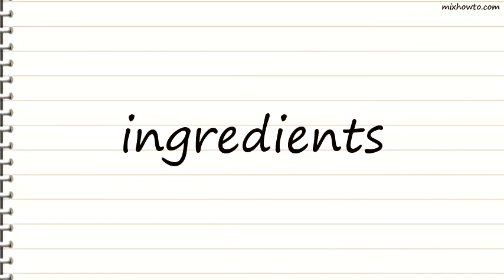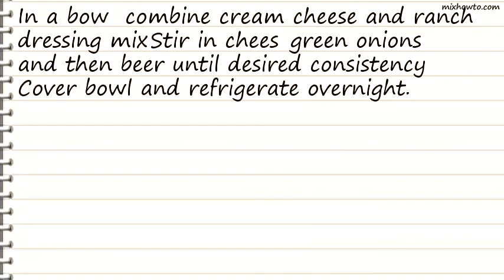Recipe Beer Cheese Dip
INGREDIENTS:
-2 (8 ounce) packages cream cheese , softened
●3 tablespoons ranch dressing mix or 1 package ranch dressing mix
●2 cups shredded sharp cheddar cheese
●2 green onions , chopped,tops only
●1/3-1/2 cup beer , any flavor or 1/3-1/2 cup non-alcoholic beer